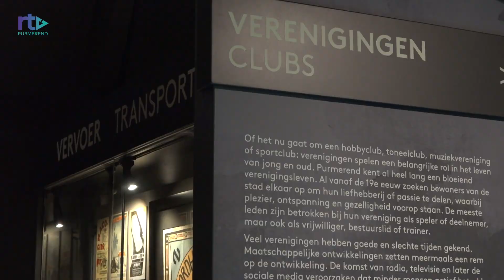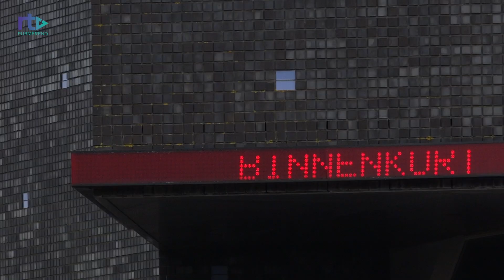Wethouder Cultuur: 'Cultuur is het cement van onze samenleving'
Wethouder Pascal Verkroost van cultuur vertelt meer over cultuur in de stad.

Meer lokaal Purmerends nieuws? volg ons via Facebook of Instagram Uiteraard zijn wij te zien op televisie te ontvangen via, onder andere, Ziggo kanaal 34, KPN kanaal 1390 of Deltakanaal 14. Via de radio zenden wij uit op DAB+ of via 104.9FM. Andere frequenties zijn hier te vinden